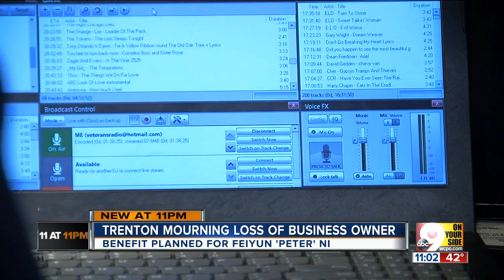Trenton steps up to help late restaurant owner's family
Feiyun Ni, known to most of his American friends as Peter, went out of his way to ensure guests at Dragon China felt like family. They're returning the favor in the wake of his death.